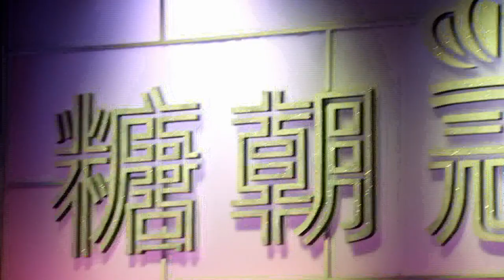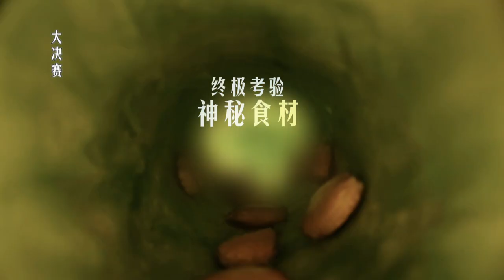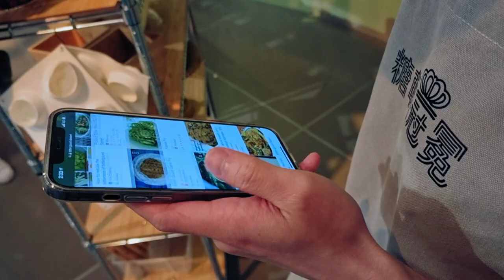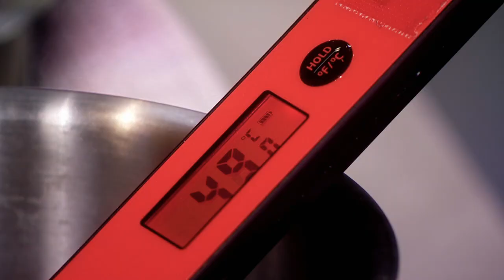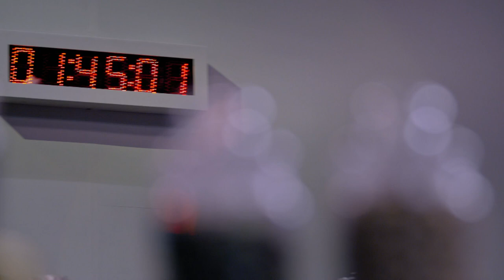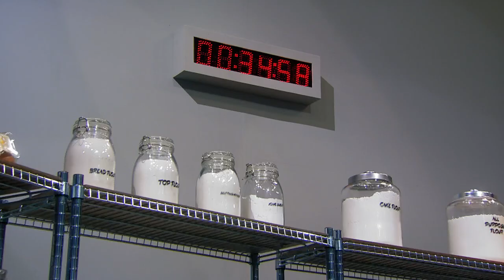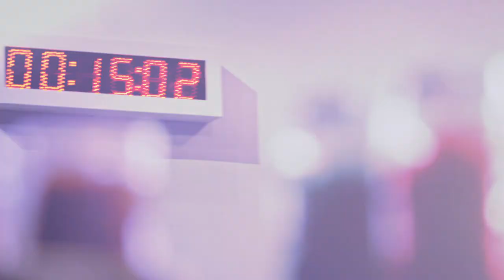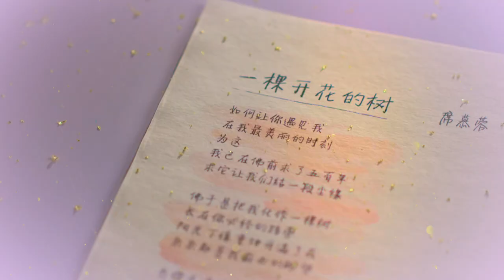Crème De La Crème 糖朝冠冕 EP8 | Grand Final 总决赛 | “Out Of The Box” desserts 大决赛的主题“千奇百怪”!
In the Final Round, we have three finalists, three “Out Of The Box” desserts and three “Mystery Ingredients”! Who will be the Crème De La Crème, bagging the cash prize of $10,000? Will it be the confident boss Ean, the neat and meticulous Shawn, or the creative and bubbly Yeo Min? Watch to find out!

大决赛的主题“千奇百怪”，作品越怪、评审团越爱！就在三位参赛者准备动手的时候，主持人突然宣布额外的“神秘食材”大考验，三人必须临场发挥，将制作组设定的“神秘食材”融入作品当中。面对突如其来的挑战，他们会如何变通、如何应战？三人当中，谁又将称霸糖朝，抱走一万元现金奖？千万别错过这场紧张刺激的甜蜜决战！